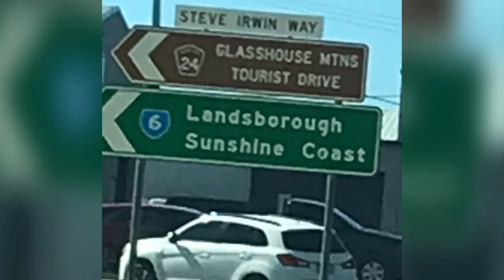Australia Zoo - Sunshine Coast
THIS IS A VIDEO OF ALL THE ANIMALS AT AUSTRALIA ZOO

INTRO MADE BY INTRO MAKER ON MY IPHONE ASLO CREDIT INFO

PicPlayPost